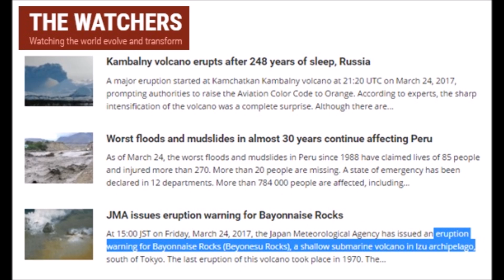Kambalny Eruption Intensifies, Japan Eruptions Begin & Ice Volcanoes Great Lakes USA (340)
The eruption at the Kambalny Volcano in eastern Russia on the Kamchatka Peninsula continues to intensify. The ash cloud now extends over 200 miles and rises 30,000+ in the air.  Additionally underwater volcanoes erupt along the Mayonnaise Rocks ares south of Tokyo. Then we have ice volcanoes in the great lakes of USA and ocean sea temperatures are very cool in the southern hemisphere.

Get the Heirloom seed kits to start your own edible garden!